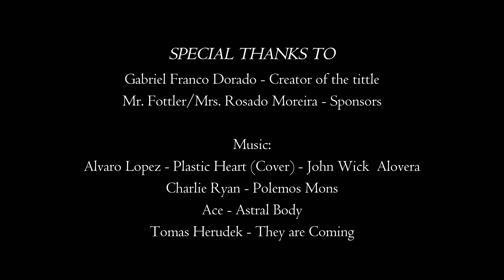Blood Tie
Special Thanks to:
Hans Meyer - Cameraman
Ricardo's mom - letting us borrow the car